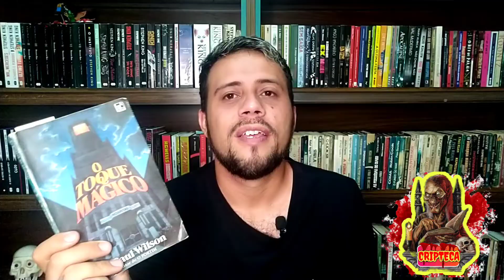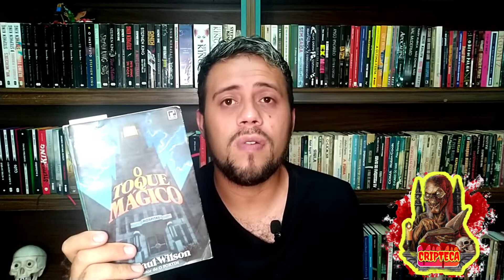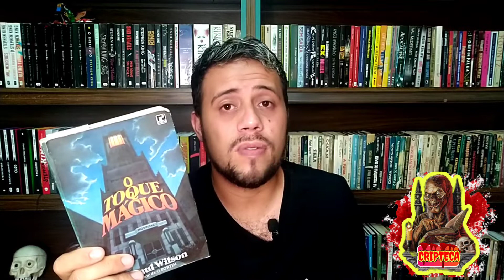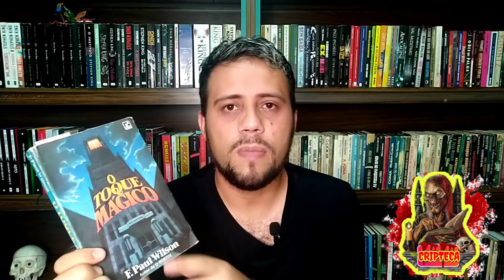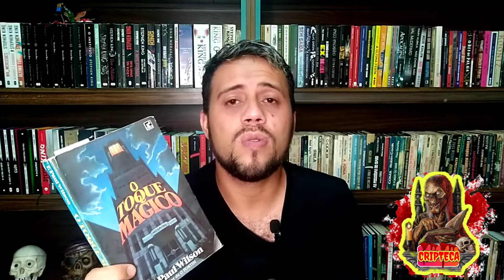O toque mágico - F. Paul Wilson - Critica do livro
Imagine se você pudesse curar qualquer doença apenas com suas mãos? Seria uma benção não é mesmo? Nesse livro veremos que mesmo o dom mais altruísta pode ser uma maldição, pois tudo tem seu preço no final.